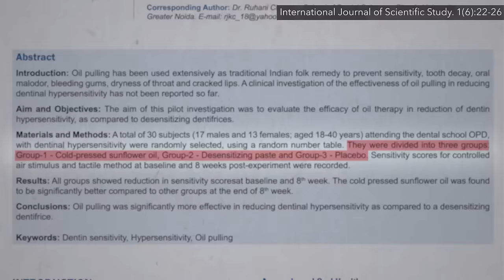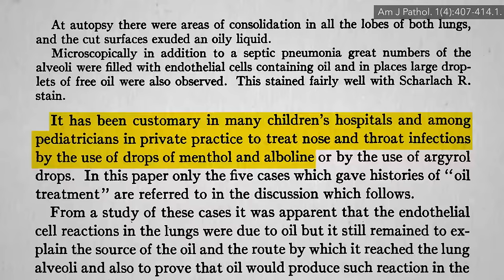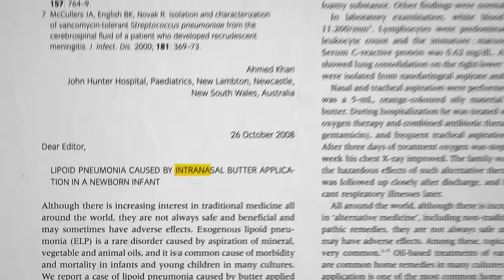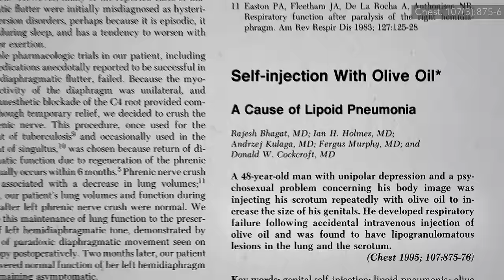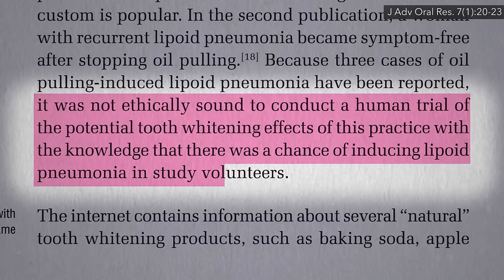The Risks of Oil Pulling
Oil pulling may help with tooth sensitivity, but the risk of inducing lipoid pneumonia outweighs the benefits.

This is the final video in this series on oil pulling. Watch the first three here:

Speaking of toothpaste, ever wondered about that ingredient SLS?
Is Sodium Lauryl Sulfate Safe? and Is CABP in SLS-Free Toothpaste Any Better?

Have a question about this video? and someone on the NutritionFacts.org team will try to answer it.

Want to get a list of links to all the scientific sources used in this video? You’ll also find a transcript and acknowledgements for the video, my blog and speaking tour schedule, and an easy way to search (by translated language even) through our videos spanning more than 2,000 health topics.